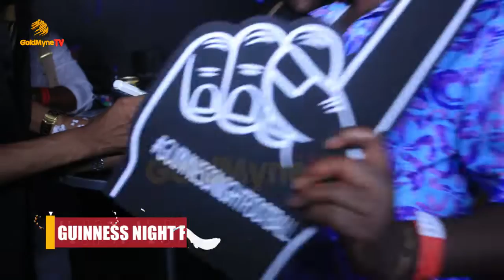RIO FERDINAND, DAVIDO, PERUZZI, SAUTI SOL STORM GUINNESS NIGHT FOOTBALL 2020